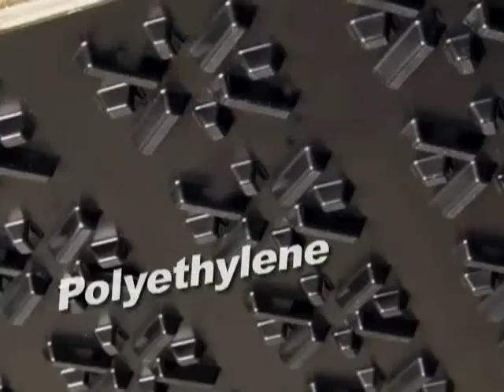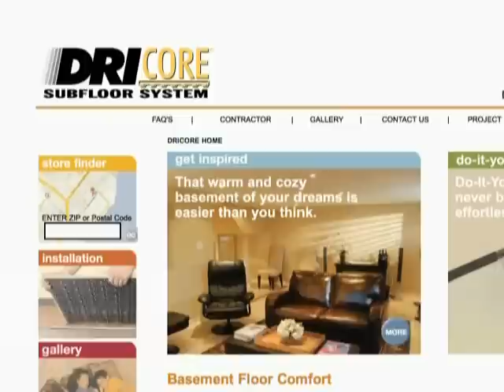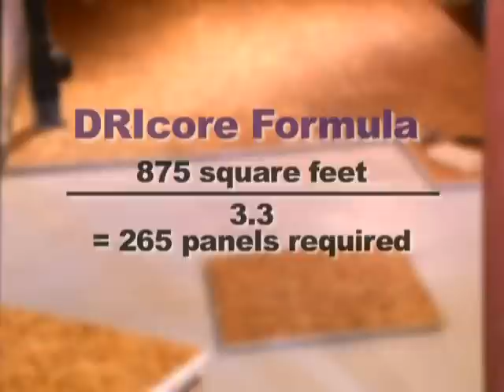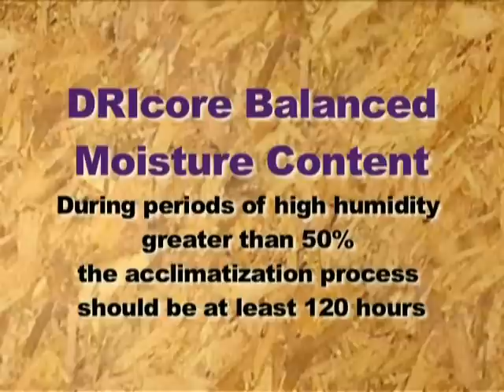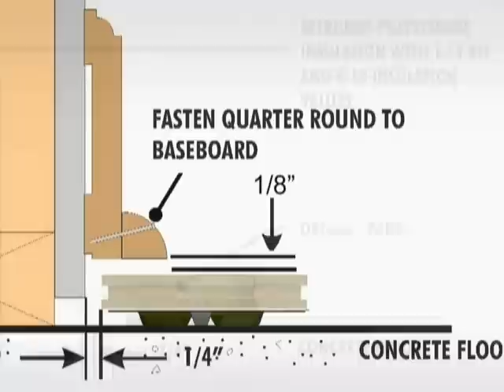DRIcore Subfloor Installation Video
DRIcore Subfloor Installation Video.  See how easy it is to install a basement subfloor that will keep you basement warm, dry and comfortable.